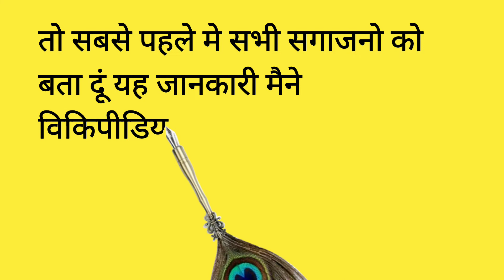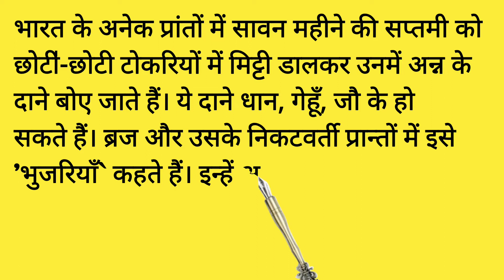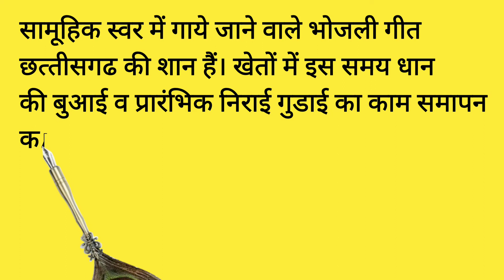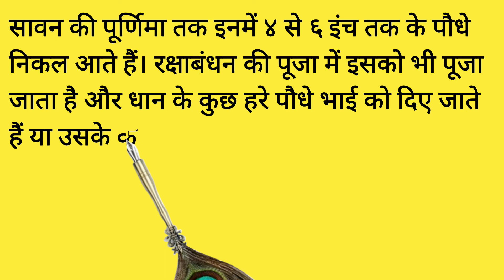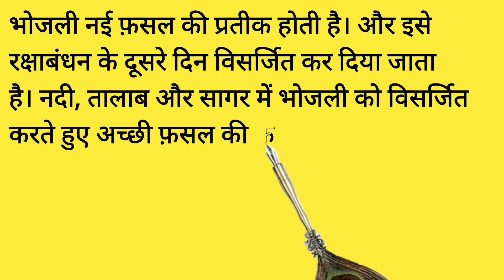भोजली तिहार क्यों मनाते है हम आदिवासी !! सामान्य जानकारी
सबसे पहले मेरे सभी सगाजनो को मेरा सेवा जोहार 🙏
इस वीडियो का उद्देश्य समाज सेवा करना और सभी सगाजनो को अपनी  गोंडी धर्म संस्कृति के प्रति प्रेरित करना है इसका उद्देश्य किसी भी तरह से पैसा कमाना और लोकप्रियता से नहीं है हमारा उद्देश किसी भी समाज‌, धर्म , के व्यक्ति की भावनाओं को ठेस पहुचाना नही है | वीडियो में किसी भी तरह की त्रुटि नजर आती है तो कृपया कर मुझे बताएं हम उस वीडियो को हटा देंगे
अगर आपको और वीडियो देखना है तो नीचे दी गई वीडियो कि लिंक पर क्लिक करे -
 ____________________&_______________________c𝚌opyright disclaimer  :-- copyright disclaimer under section 107 of the copyright act 1976 allowance is made for fair use for purposes such as criticism , comment , news,  reporting , scholarship and Research fair use is a use permitted by copyright statute that might otherwise be infringing non-profit educational or personal use tips the balance in favour of fair use
 ______________________________________________Copyright disclaimer in Hindi by Bharat pandram:--- इस वीडियो का उद्देश्य किसी भी तरह से पैसे कमाना और लोकप्रियता से नहीं है कृपया कर अगर आपको वीडियो से कोई शिकायत है तो हमें कमेंट करके जरूर बताएं अगर आपको वीडियो अच्छे लगे तो लाइक करें और अपने यूट्यूब चैनल को सब्सक्राइब करें
  Credit :-- इस वीडियो में जो भी म्यूजिक सॉन्ग ट्यून इत्यादि यूज़ किया गया है उसका क्रेडिट और प्रॉफिट उसी को दिया जाएगा मुझे इससे कोई शिकवा नहीं है बल्कि मुझे इस बात की खुशी है
 ________________________&____________________Copyright worning :- इस वीडियो में म्यूजिक सिर्फ मनोरंजन के लिए लिया गया है अगर आपको हमारी वीडियो से कोई शिकायत है तो जरूर बताएं , बेवजह कॉर्पोरेट स्ट्राइक ना दें वरना आपको उल्टा कॉर्पोरेट स्ट्राइक मिल सकता है और कृपया कर हमें वीडियो के बारे में बताएं जिससे कि हम उस वीडियो पर सुधार कर सके
 सेवा जोहार जी 🙏🙏🙏
koya punem gondi dharam
                   𝙿𝚊𝚛𝚒 𝚔𝚞𝚙𝚊𝚛 𝚕𝚒𝚗𝚐𝚘 !! 𝙺𝚘𝚢𝚊 𝚙𝚞𝚗𝚎𝚖 !! 𝙶𝚘𝚗𝚍𝚒 𝚐𝚊𝚝𝚑𝚊 !! 𝙼𝚘𝚝𝚒 𝚁𝚊𝚟𝚊𝚗 𝚔𝚊𝚗𝚐𝚊𝚕𝚒 !! 𝙱𝚑𝚊𝚛𝚊𝚝 𝚙𝚊𝚗𝚍𝚛𝚊𝚖 !! 𝙶𝚘𝚗𝚍𝚒 𝚍𝚑𝚊𝚛𝚊𝚖 !! 𝙶𝚘𝚗𝚍𝚒 𝚙𝚞𝚗𝚎𝚖 !! 𝙿𝚞𝚗𝚎𝚖 !! @𝚊𝚍𝚒𝚠𝚊𝚜𝚒 !! *𝙱𝚑𝚊𝚛𝚊𝚝 𝚙𝚊𝚗𝚍𝚛𝚊𝚖*